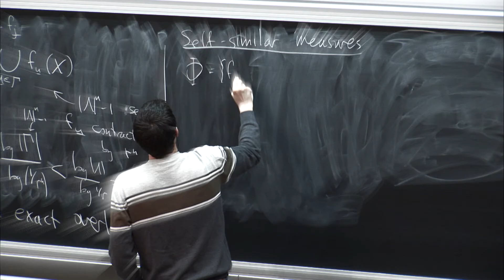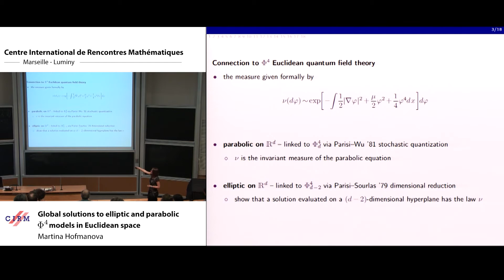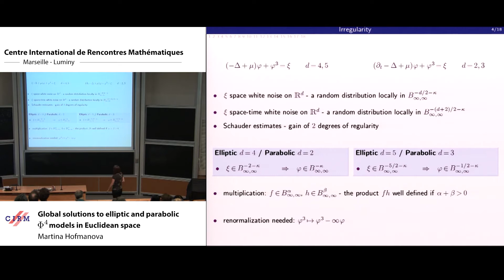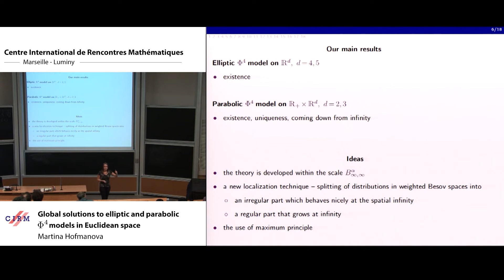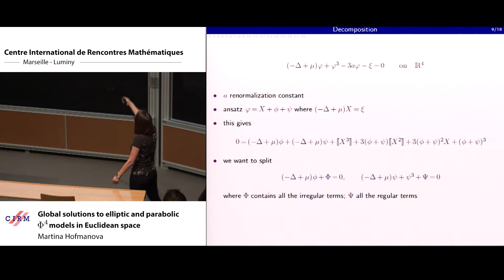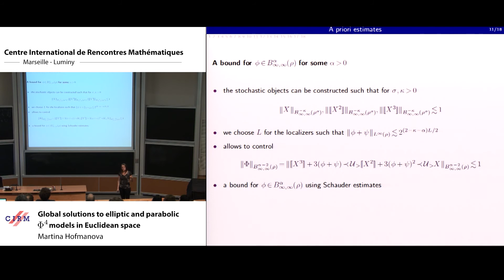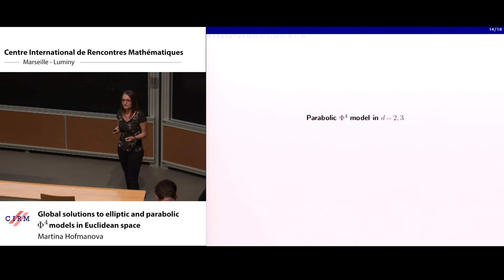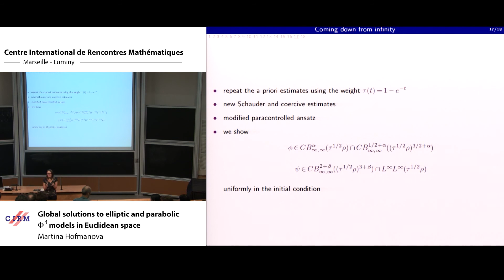Martina Hofmanova: Global solutions to elliptic and parabolic Φ4 models in Euclidean space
Abstract: I will present some recent results on global solutions to singular SPDEs on ℝd with cubic nonlinearities and additive white noise perturbation, both in the elliptic setting in dimensions d=4,5 and in the parabolic setting for d=2,3. A motivation for considering these equations is the construction of scalar interacting Euclidean quantum field theories. The parabolic equations are related to the Φ4d Euclidean quantum field theory via Parisi-Wu stochastic quantization, while the elliptic equations are linked to the Φ4d−2 Euclidean quantum field theory via the Parisi--Sourlas dimensional reduction mechanism. We prove existence for the elliptic equations and existence, uniqueness and coming down from infinity for the parabolic
equations. Joint work with Massimiliano Gubinelli.

Recording during the meeting "Stochastic Partial Differential Equations" the May 15,  2018 at the Centre International de Rencontres Mathématiques (Marseille, France)